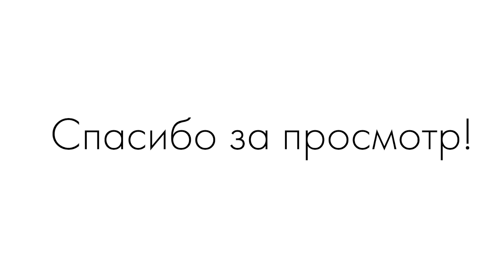Постановка целей в работе на стоках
Постановка целей крайне важна для их достижения, особенно когда работаешь на стоках. Это помогает мотивировать себя и планомерно развивать свое портфолио.
В данном видео мы коснемся темы постановки целей в работе на стоках по системе SMART и подробно разберем почему это важно.

01:19 - Измеримость целей
01:47 - Достижимость целей
02:47 - Значимость целей
03:17 - Ограниченность во времени
03:48 - Заключение

Ещё больше информации о стоковой иллюстрации - у нас в Инстаграм:

@angelina_allwrite - страница автора
@e.ducation - страница школы
и по тегу

Всем продаж!